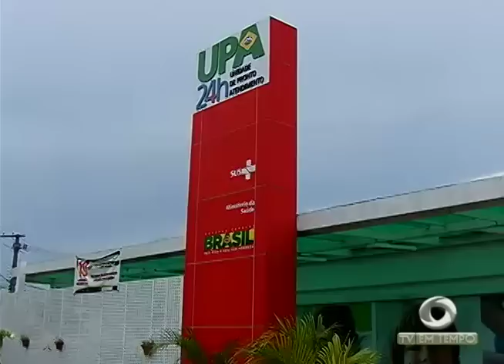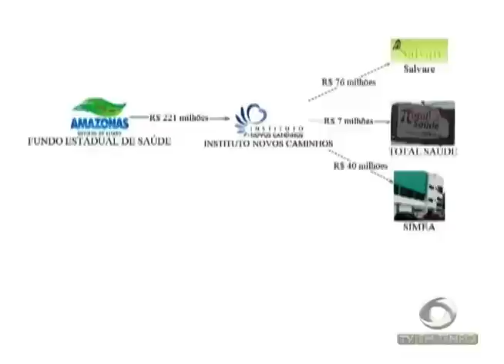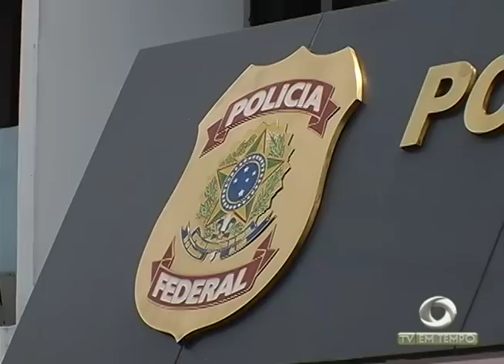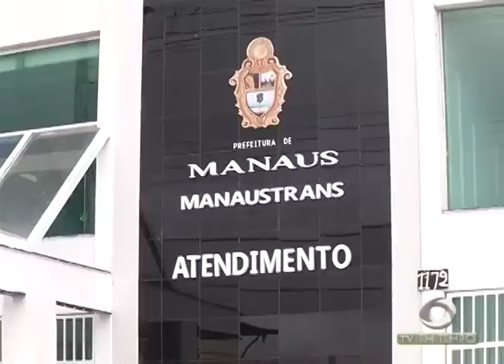José Melo é preso acusado de receber propina de empresários em esquema fraudulento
01º BLOCO JORNAL 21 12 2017 - José Melo é preso acusado de receber propina de empresários em esquema fraudulento